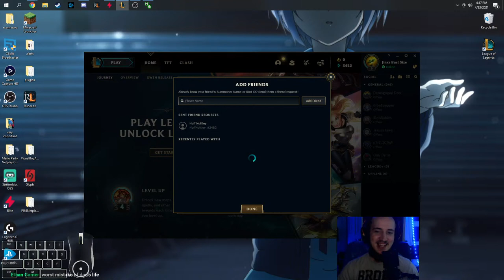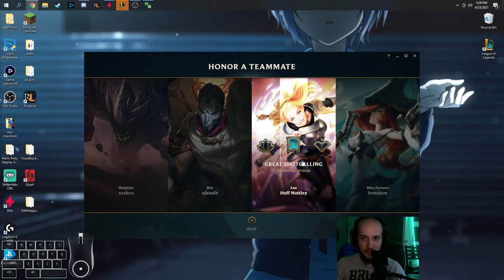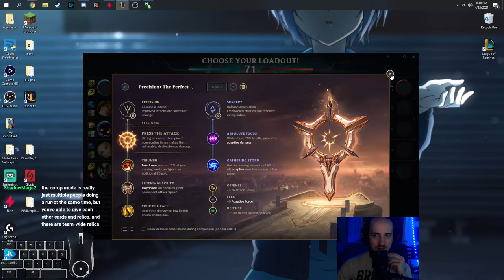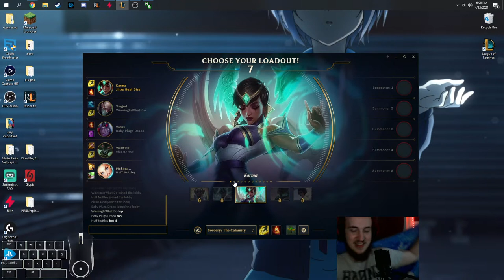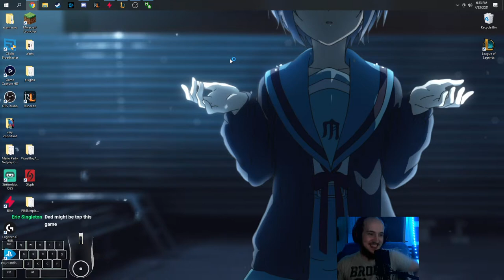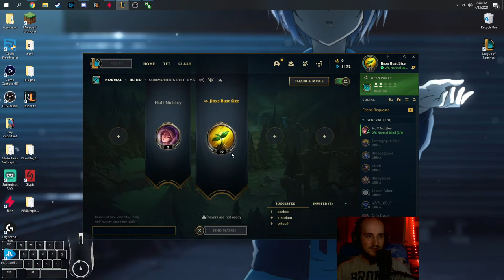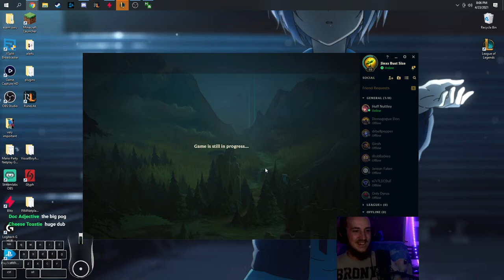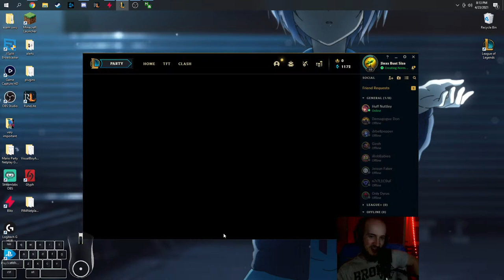DILLON BIRTHDAY - TEACHING DAD HOW TO PLAY LEAGUE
dad finally installed it, im so happy

►Special thanks to our talented artist Nem!